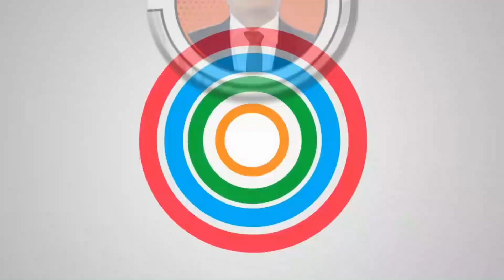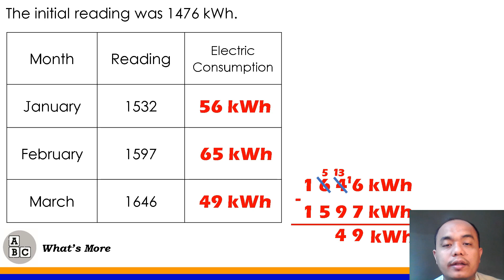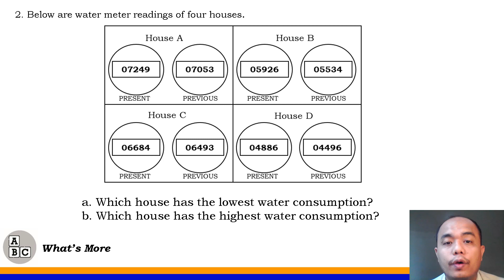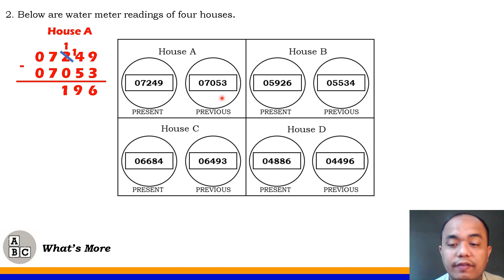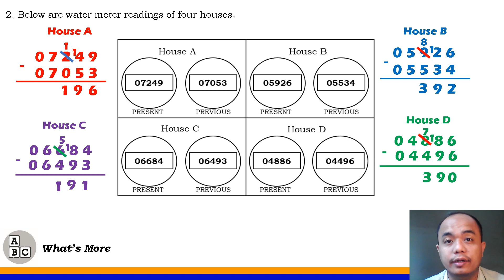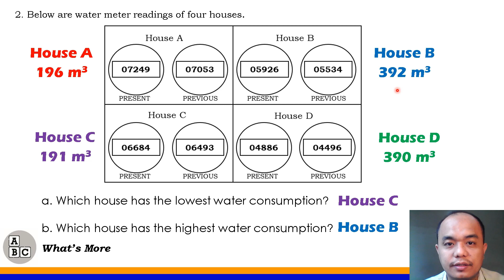PART 2:Solve Routine & Non-Routine Problems involving Electric & Water Meter Readings IMath 6 Q4W3L2